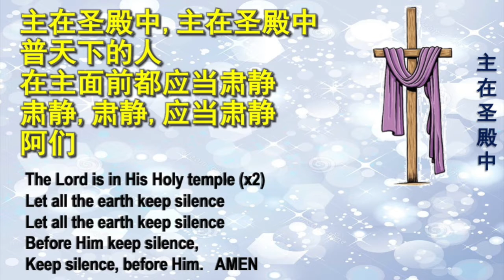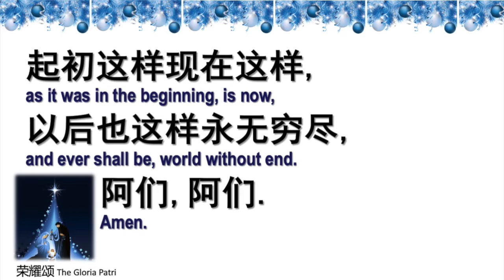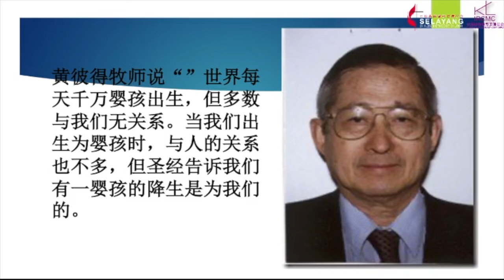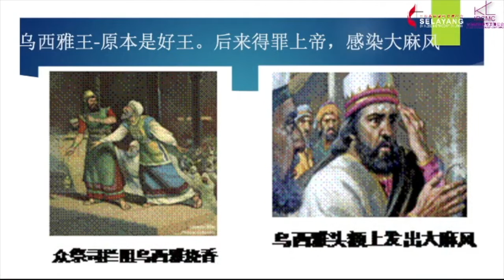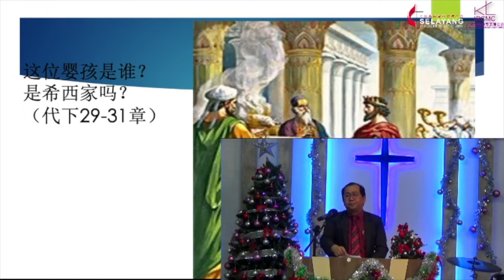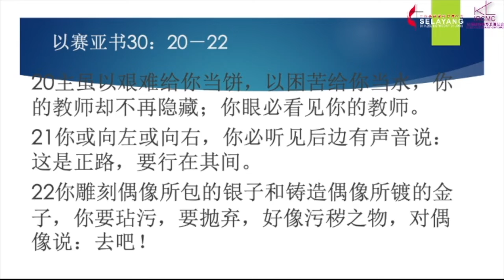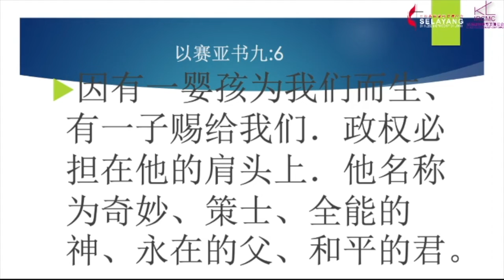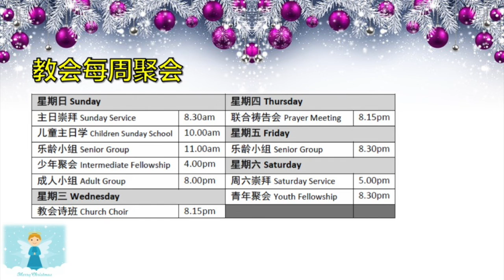2020-12-25 吉隆坡怡保路基督教卫理公会 圣诞感恩线上崇拜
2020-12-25 吉隆坡怡保路基督教卫理公会 圣诞感恩线上崇拜

时间：11:15am(首播-预录)
讲员：关福龙传道
主席：王振达弟兄
信息主题：这位婴孩是谁？
信息经文：以赛亚书9:6
制作视频：士拉央卫理公会